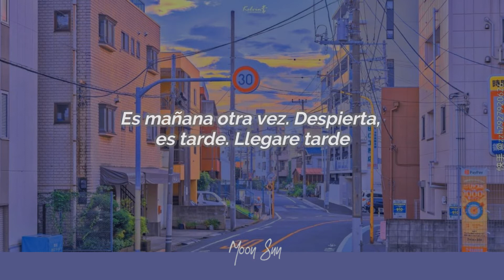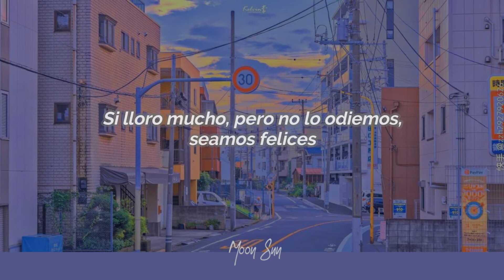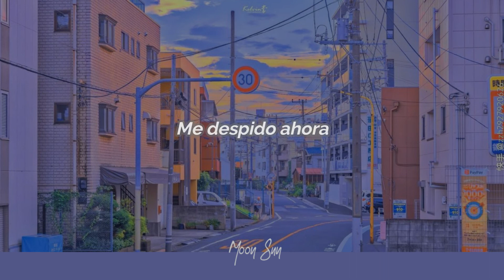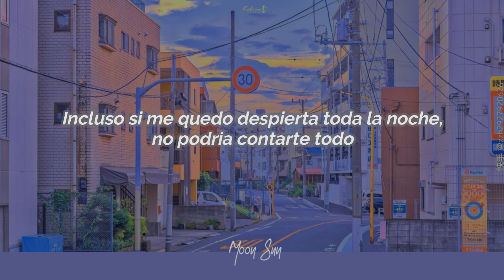Happier Than Ever-MAMAMOO(Sub Español)